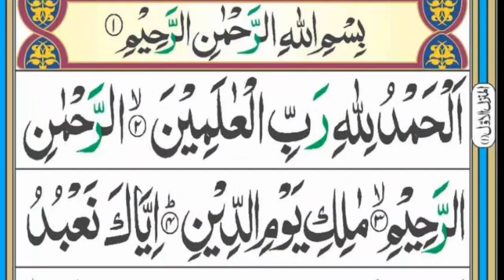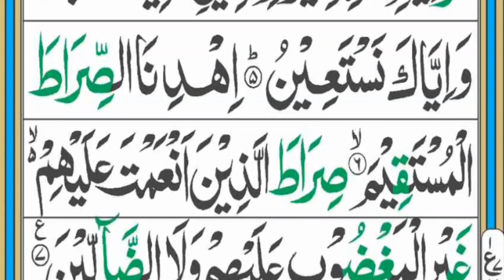surah fatiha, surah fatiha with urdu translation, surah fatiha tilawat, surah fatiha ka wazifa,